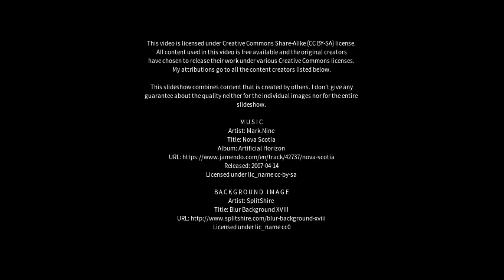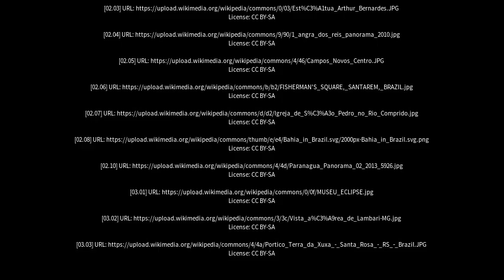Best places to visit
Best places to visit - Santo Antônio do Tauá (Brazil) Best places to visit - Slideshows from all over the world - City trips, nature pictures, etc.